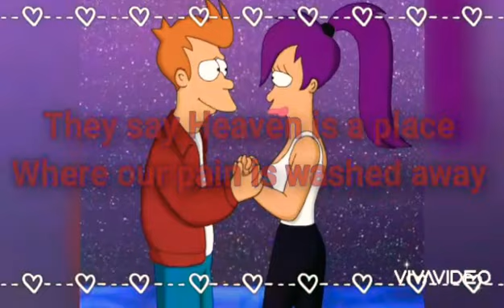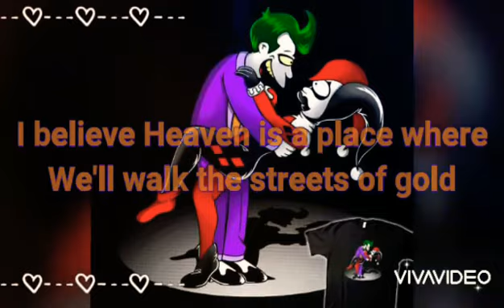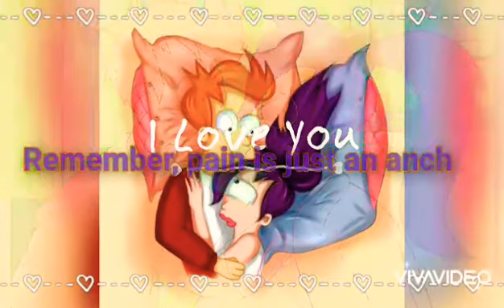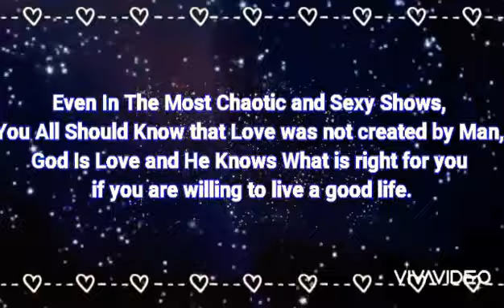Freela (Fry X Leela) "Honest" Tribute Lyric Video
I worked on this for 6 Hours... I hope you all like it, Truth to be told I am gonna miss Futurama and I was gonna wish for it to keep going and have Fry and Leela Have a Kid... Anyway, Enjoy. The song that is Attached to this Video, I Have No Rights to Whatsoever.